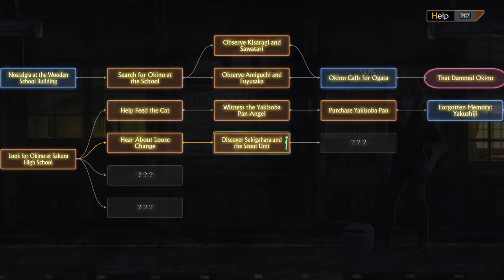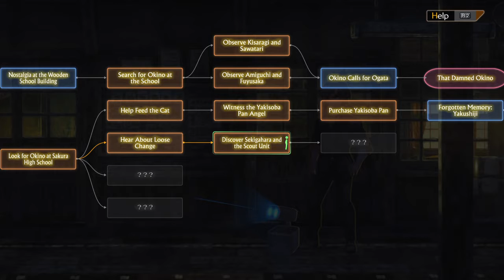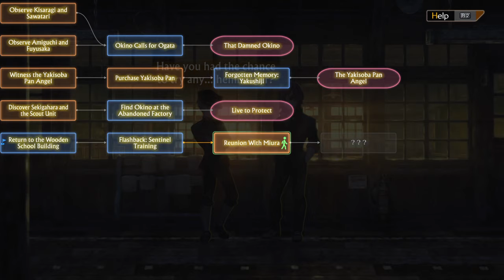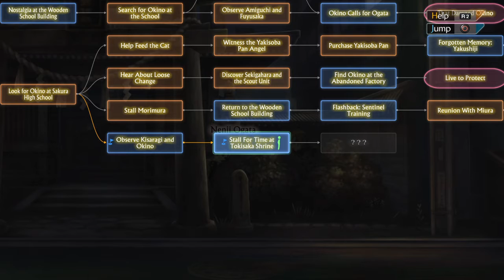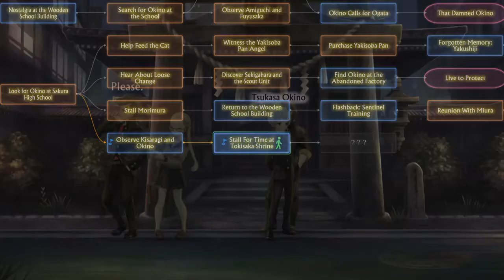13 Sentinels Aegis Rim Playthrough/Reaction Part 48 Hijiyama's Regrets and a wish for the future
Hijiyama has been through alot